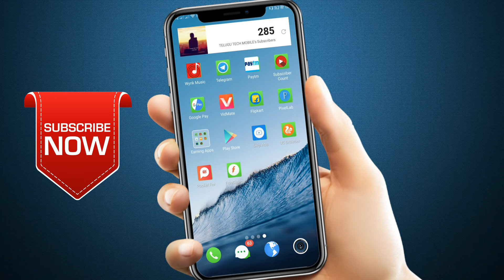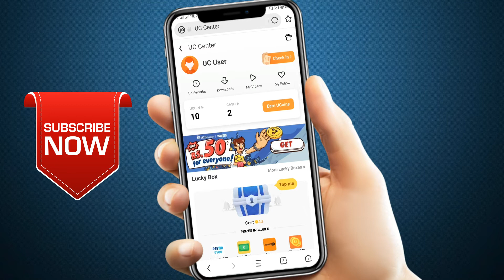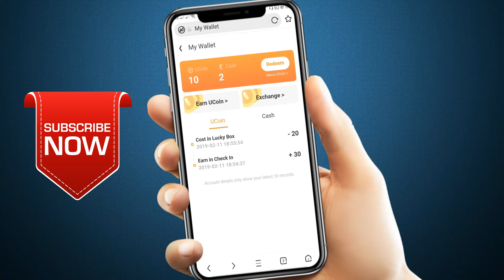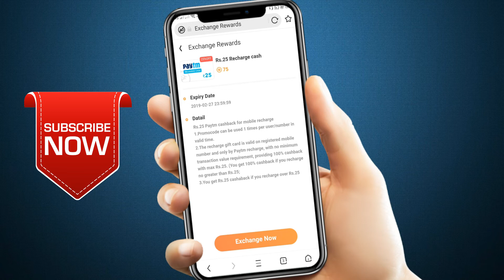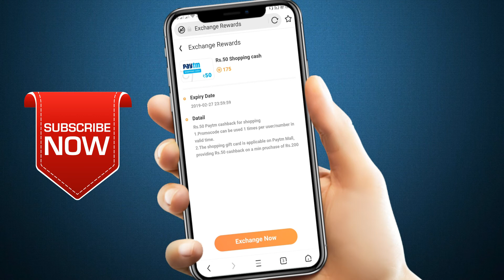Get Free 75 Rupees Recharge Voucher 2019 New Earning Trick | TELUGU TECH MOBILE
FREECHARGE REFERAL CODE:  RRD2P81